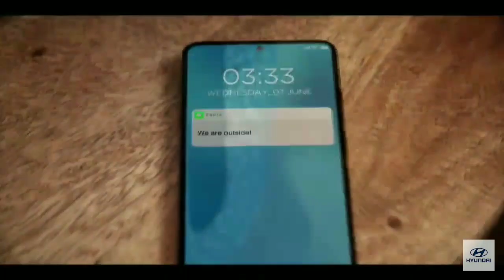Hyundai Exter Official Teaser 2023